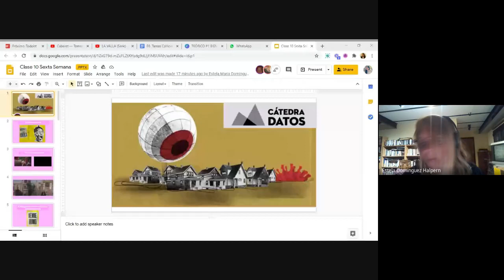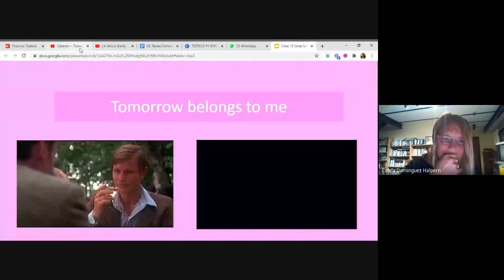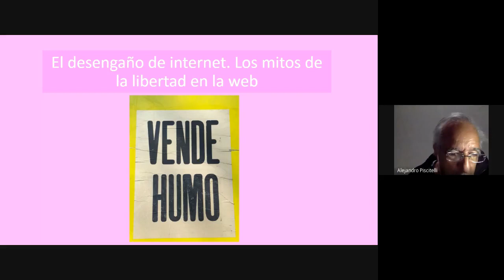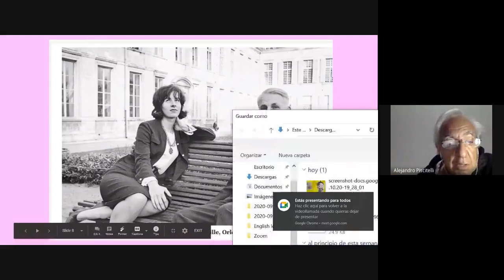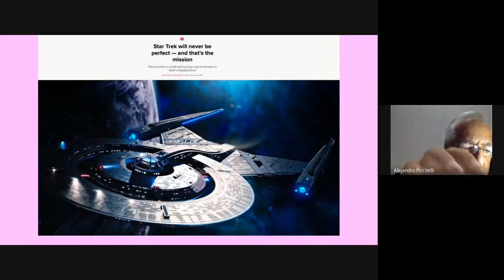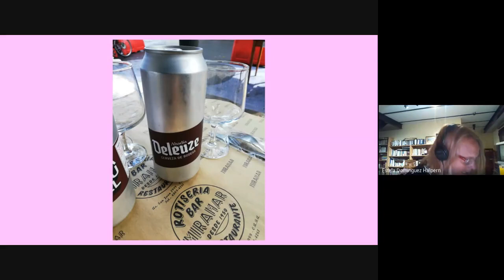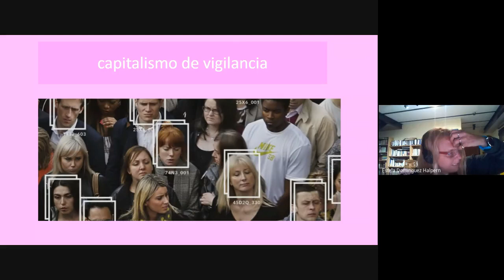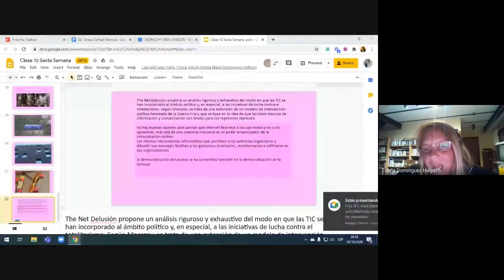Teórico Nº 11 - Estela Domínguez Halpern y Alejandro Piscitelli se preguntan de quién es el futuro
En la clase de hoy Estela Domínguez Halpern y Alejandro Piscitelli discuten sobre los textos de Morozov y se preguntan si es verdad que no hay salida.